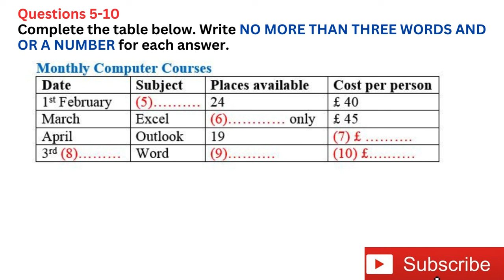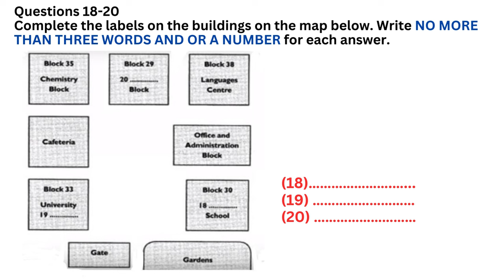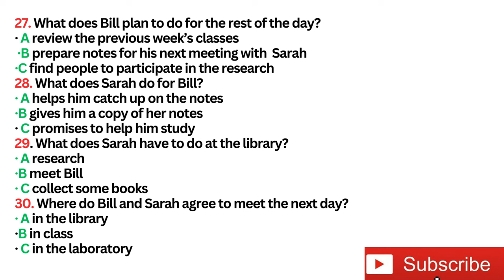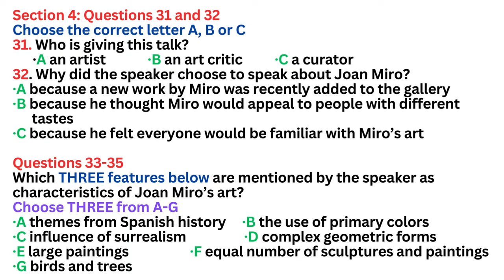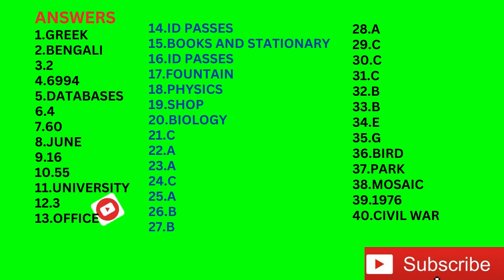IELTS LISTENING BOOSTER PRACTICE From Cambridge REAL IELTS 2023 with Answer Keys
Are you preparing for the IELTS Listening Test? Look no further! In this comprehensive video, we delve into expert tips and strategies to help you master the IELTS Listening Test effectively. 🎧👂 🔹 Discover essential techniques to improve your listening skills and boost your confidence in understanding native English speakers. 🔹 Learn how to tackle different question types commonly found in the exam and understand what examiners look for in your answers. 🔹 Get valuable insights on time management during the test and how to utilize it wisely to maximize your score. 🔹 Uncover common mistakes to avoid that can cost you valuable marks, and how to overcome them effortlessly. 🔹 Equip yourself with proven strategies to enhance your concentration and focus throughout the Listening Test. With our expert guidance and thoughtful approach, you'll gain the necessary knowledge and skills to excel in the IELTS Listening Test effortlessly. Don't miss this opportunity to reach your desired band score and open doors to a multitude of academic and professional opportunities! 🌟✨ 🌐 Follow us on our website for more IELTS resources, practice tests, and valuable advice: [Your Website URL] 📧 For personalized guidance and coaching, reach out to us at [Your Email Address] and our team will be delighted to assist you. 🎓 Let's embark on this transformative journey together and pave your way towards IELTS success! 💪🌍

ANSWERS
1. GREEK
2. BENGALI
3. 2
4. 6994
5. DATABASES
6. 4
7. 60
8. JUNE
9. 16
10. 55
11. UNIVERSITY
12. 3
13. OFFICE
14. ID PASSES
15. BOOKS AND STATIONARY
16. ID PASSES
17. FOUNTAIN
18. PHYSICS
19. SHOP
20. BIOLOGY
21. C
22. A
23. A
24. C
25. A
26. B
27. B
28. A
29. C
30. C
31. C
32. B
33. B
34. E
35. G
36. BIRD
37. PARK
38. MOSAIC
39. 1976
40. CIVIL WAR

BY following YouTube “Videos” IT will be of great help to you for your IELTS Preparation.

Keep practice listening with your headphone. The IELTS Listening Test, IELTS Candidate DO LISTENING TEST IMPROVE YOUR SKILLS :- You will be given time to read through the questions before you listen.  You will hear each recording of the but remember Listening test record will be played only once.
As you listen, write your answers on the question paper. At the end of the test, you will have 10 minutes to transfer your answers to the answer sheet in pencil. You may write your answers in low

listening test
e2language
minutes
ielts tips